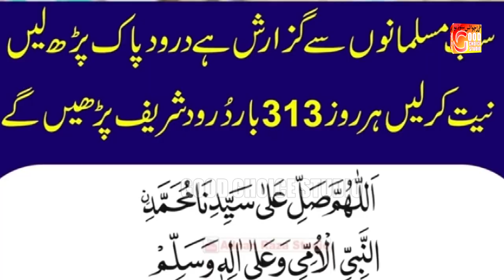Zindagi Yaad -e- Madina Ma Guzari Sari || New Naat 2024 || Naveed Hamdani